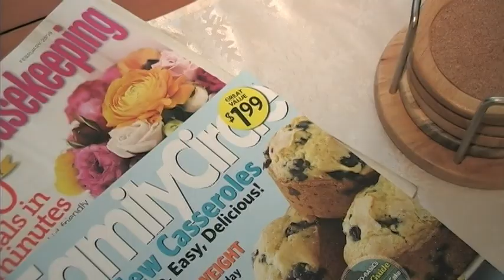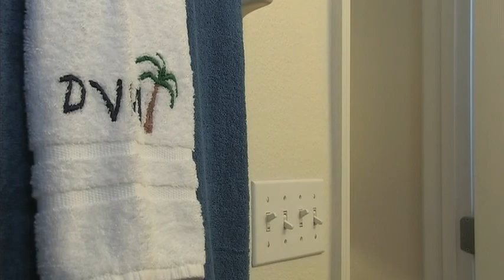Disney Villa Magic - Lake Berkley (Florida)